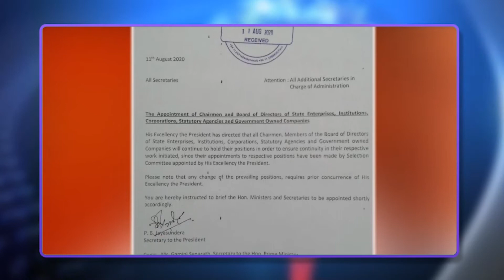தீபத்தின் மதியநேர உள்நாட்டு பிரதான செய்திகள் (13.8.2020)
அமைச்சர்களாக பதவிப் பிரமாணம் செய்துக்கொண்ட அமைச்சர்களுக்கு ஜனாதிபதி கோட்டாபய ராஜபக்ச பிறப்பித்த கடுமையான உத்தரவு

நடைபெற்ற பொதுத் தேர்தலில் வெற்றிப் பெற்ற அனைத்து நாடாளுமன்ற உறுப்பினர்கள் உள்ளிட்டோரும், தேசிய பட்டியல் ஊடாக நாடாளுமன்றத்திற்கு செல்லும் உறுப்பினர்களும் தமது சொத்துக்கள் மற்றும் பொறுப்புக்களின் விபரங்களை செப்டெம்பர் 6ஆம் திகதி முன்னர் சமர்ப்பிக்குமாறு தேர்தல் ஆணைக்குழு கோரிக்கை

கூட்டமைப்பின் தேசியப்பட்டியல் உறுப்பினராக ரவிராஜ் சசிகலாவையே பிரேரிக்க இருந்தேன் – மாவை